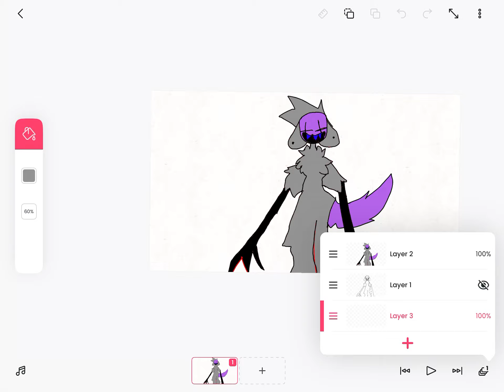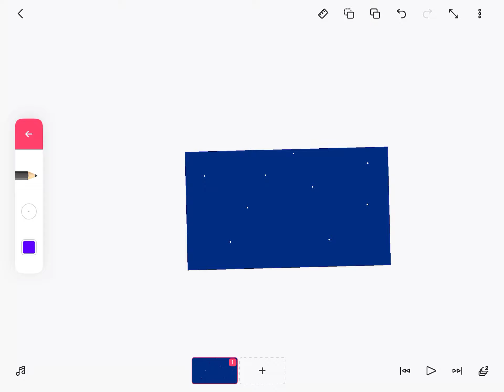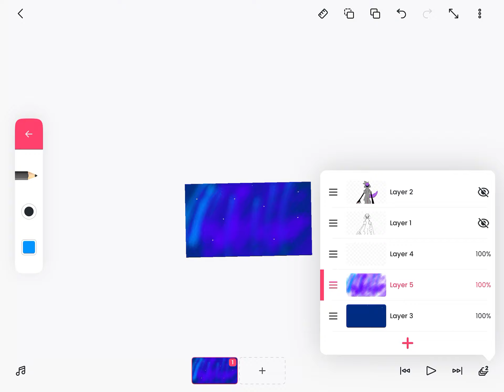watch me decorate this background